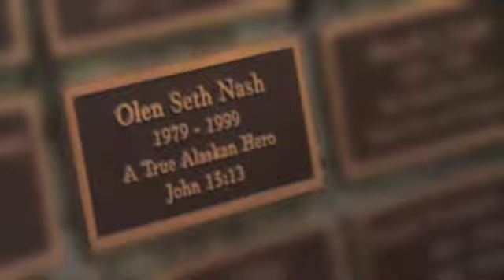Raw Alaska Commercial Fishing Boat rescue on Discovery Channel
My segment in Discovery Channel's show "Raw Alaska" where the F/V Sundowner  saves the crew of the F/V Prospector.